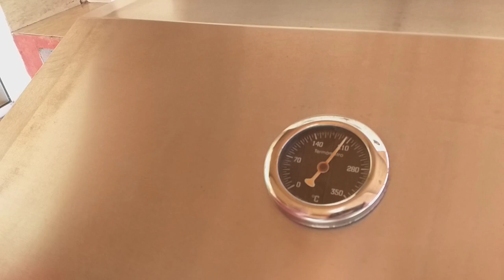ENTRADA VEGETARIANA DE TOMATE, HUEVO Y MUZZARELLA.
Ricardo Schiariti Cocina en 5 Minutos..
Hoy prepara ENTRADA VEGETARIANA DE TOMATE, HUEVO Y MUZZARELLA.

Suscribite y suscribí a tus amigos a nuestro canal de YouTube, Ricardo y Facu en la cocina, es gratis y TODO LO COCINADO es donado a Comedores de la Costa Atlántica.